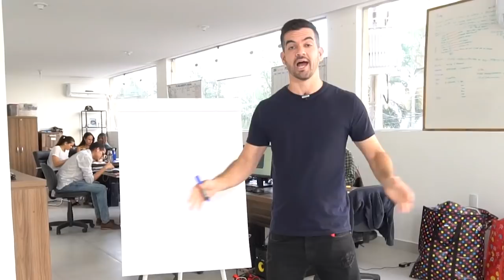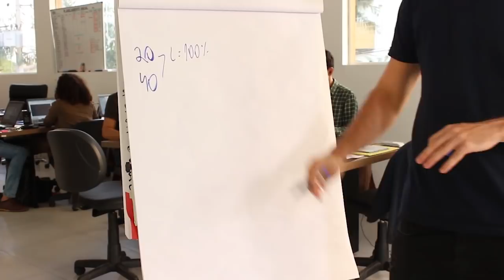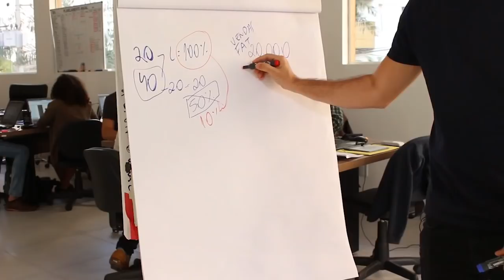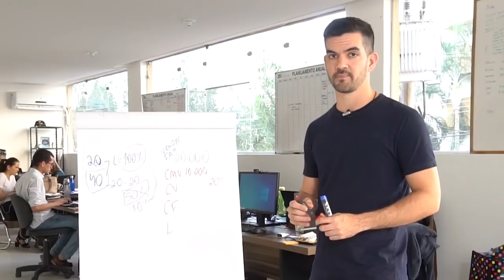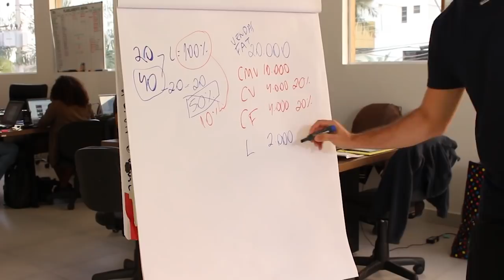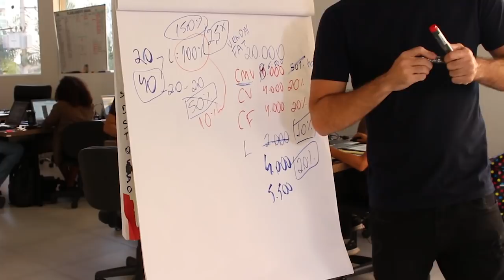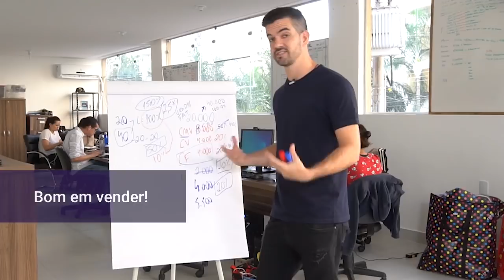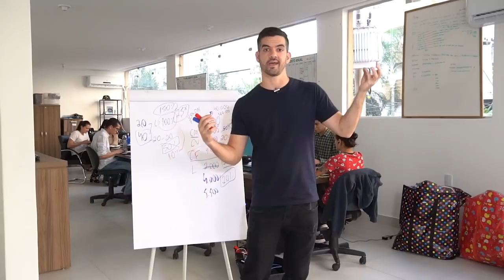Não existe isso de lucrar 100% com roupas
Neste vídeo de hoje, explico que não existe 100% de lucro no comércio! Isso mesmo. Você comerciante precisa deixar de pensar que está explorando seus clientes. Porque a maioria das vezes o lucro é de 10%. Aprenda a precificar de forma leve!

🔹 Clique para entrar em um dos nossos Grupos do WhatsApp e descubra antes de todo mundo quem são os fornecedores revelados da semana

🔹 Clique para acessar o nosso canal no Telegram e receber conteúdos exclusivos no seu celular

🔹 Clique para conhecer os Fornecedores que já estão na Viver de Loja Flex, o nosso espaço com os atacadistas mais confiáveis do Polo de Goiânia

🔹 Clique para conhecer todos os Fornecedores Revelados no nosso canal do Youtube

- Instagram Felipe Leão: @felipecsleao
- Instagram Viver de Loja: @viverdelojaoficial
- Twitter Felipe Leão: @felipecsleao
- TikTok Felipe Leão: @felipeleao1

✅Para suporte, reclamações e dúvidas com relação aos fornecedores que indicamos, entre em contato com a nossa equipe clicando no

Viver de Loja Flex - Av. Perimetral Norte, 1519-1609 - St. Goiânia 2, Goiânia - GO, 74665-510